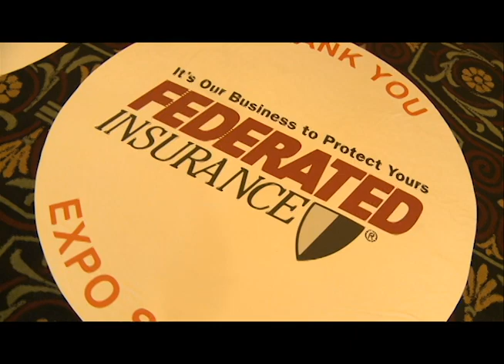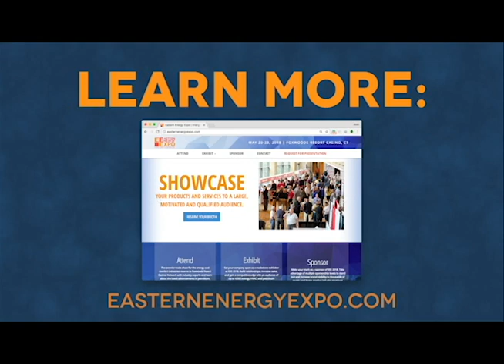Why Exhibit at EEE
In a time when many industry shows draw in the hundreds, EEE has averaged 4,000 attendees over the past two years. Eastern Energy Expo brings together heating fuel marketers, motor fuel distributors and HVAC service professionals all shopping for the latest and best in products and services.